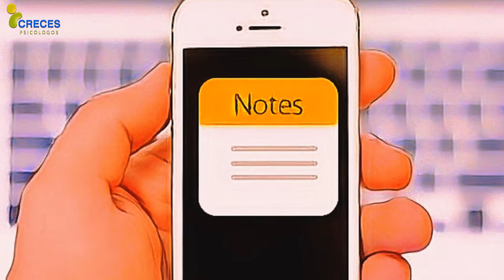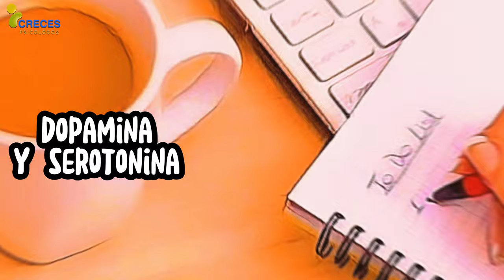⚡️Cómo mejorar tu autoestima al Instante: 5 hábitos Infalibles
⚡️¿Quieres tomar una sesión personalizada en Línea conmigo?
Informes y citas 👉 Envía un mensaje a Creces Psicólogos por WhatsApp.

💙¿Te gusta nuestro contenido? Haz una donación y no permitas que nuestra labor de divulgación se extinga. GRACIAS

⚡️¿Te gustaría sentirte más seguro y confiado de inmediato? En este video titulado "Cómo Mejorar Tu Autoestima al Instante: 5 Hábitos", te compartiremos cinco hábitos prácticos que puedes implementar hoy mismo para elevar tu autoestima y fortalecer tu confianza personal. La autoestima es esencial para nuestro bienestar emocional y juega un papel crucial en cómo interactuamos con el mundo que nos rodea.

A lo largo de este video, descubrirás hábitos sencillos pero poderosos que pueden transformar tu percepción de ti mismo. Desde la práctica de afirmaciones positivas y la visualización de tus logros, hasta el establecimiento de metas alcanzables y el cuidado de tu salud física, cada hábito está diseñado para ayudarte a construir una autoimagen más positiva y resiliente. Además, discutiremos la importancia de rodearte de personas que te apoyen y te inspiren a crecer.

Si estás listo para un cambio inmediato en tu autoestima, este video es para ti. ¡Comencemos este viaje hacia una mejor versión de ti mismo!